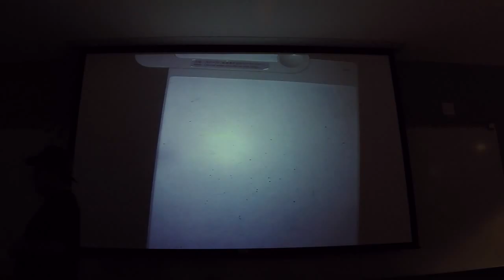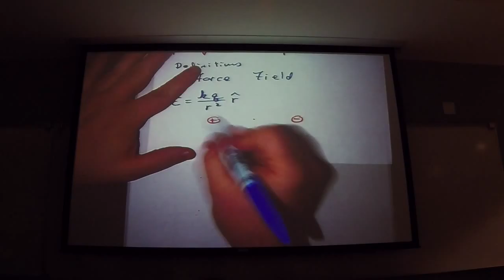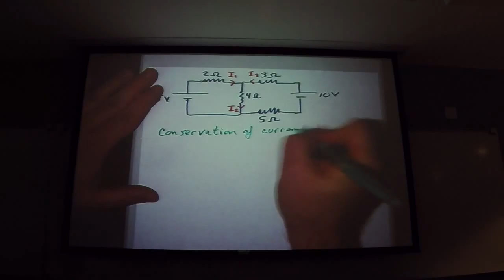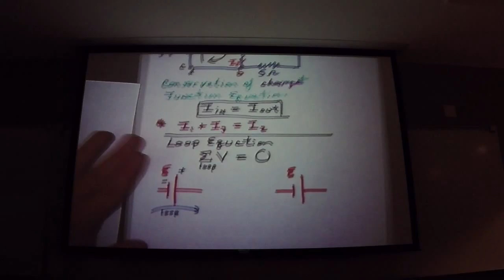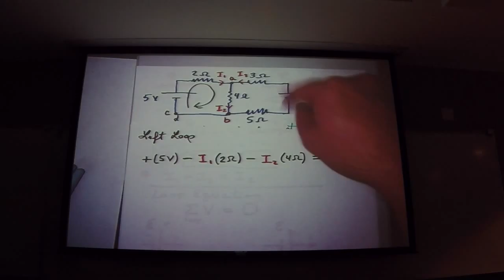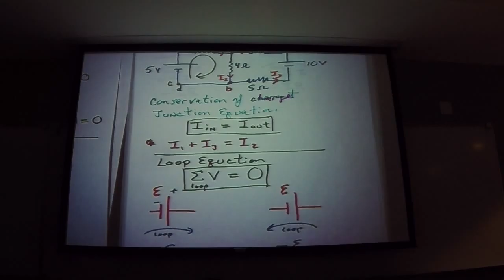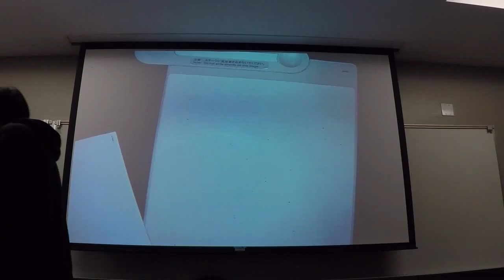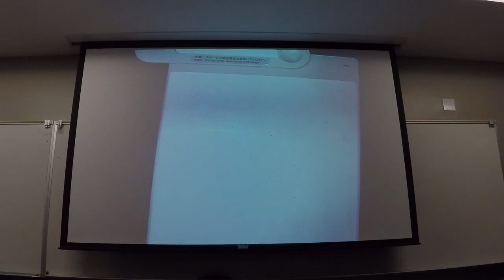CSUN Physics 220B Eric Collins 3-7-16